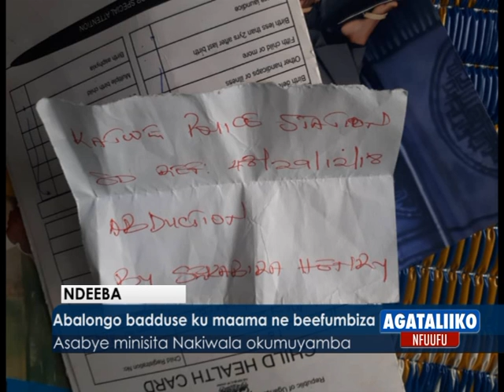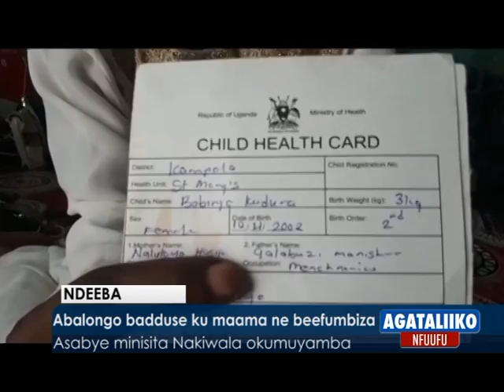Agataliikonfuufu: Abalongo badduse ku Maama ne beefumbiza.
Asabye Minisita Nakiwala okumuyamba.

Ndeeba
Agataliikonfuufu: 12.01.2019